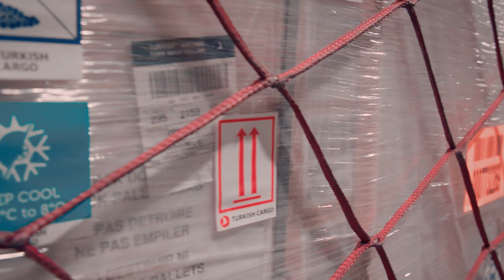Turkish Cargo's Data-Driven Journey: Over a Decade with CargoIS!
Turkish Cargo shares their experience with CargoIS, a market intelligence tool that they have been using for more than 10 years. Learn how CargoIS has become an indispensable tool for Turkish Cargo, contributing to their success in navigating the complexities of the air cargo industry. Turkish Cargo leverages CargoIS data to track changes in air cargo rates, allowing them to adapt pricing strategies in response to dynamic market conditions. Highlighting the advantages of CargoIS data, especially its broad coverage and detailed insights, emphasizes its crucial role in consistently analyzing the ever-changing market conditions.

Don’t miss out on the opportunity to improve your data-driven strategies!

ABOUT CARGOIS:
CargoIS is a market intelligence tool in the air cargo industry. Used by various stakeholders, including airlines, freight forwarders, and airports, CargoIS offers a comprehensive view of market dynamics across 80,000 city-to-city unique trade lanes. With tools to analyse the market and identify key trends, CargoIS helps users transform data into valuable insights, allowing them to stay ahead of the competition in the air cargo industry.